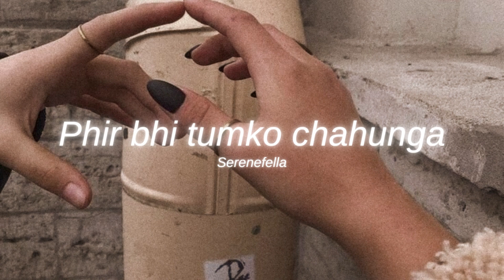Phir bhi Tumko Chahunga [Slowed + Reverb] - Half Girlfriend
Listen to "Phir bhi Tumko Chahunga (Lofi Remake) - Half Girlfriend "

Song: Phir bhi Tumko Chahunga
Singers: Arijit Singh & Shashaa Tirupati
Movie: Half Girlfriend